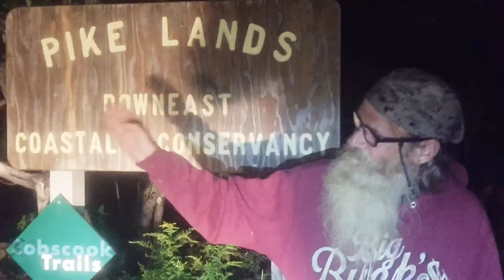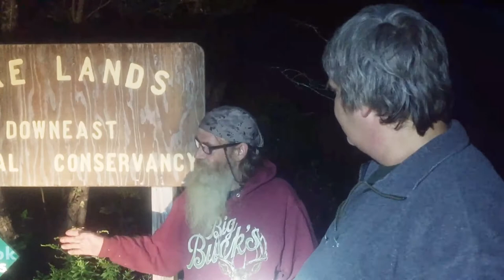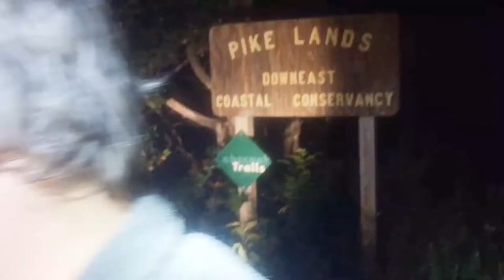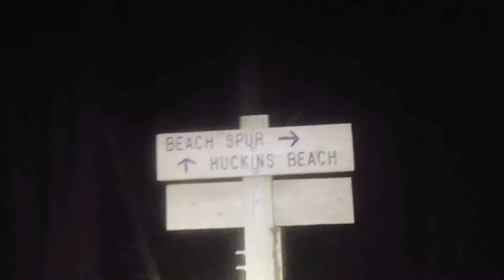CCIS | Bigfoot Field Investigation #118 | Bigfoot Searching and Biology | Lubec | Maine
Don't miss this amazing CCIS night field investigation with our very special guests from Lubec, Maine!

At CCIS, we go to where our next adventure takes us! Come with us, have some squatching fun! Join colinhaskins team on his quest for the unknown.

Check out our onlocation videos, putting cool outdoor squatchy places on the map or check our new field investigations on Cryptid at YouTube.

Become part of our research team or join our location adventures!